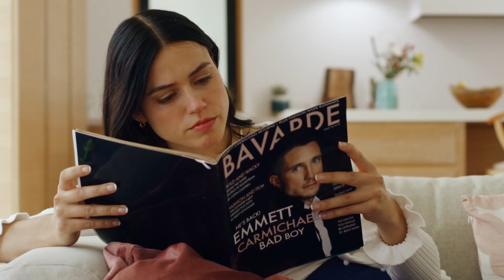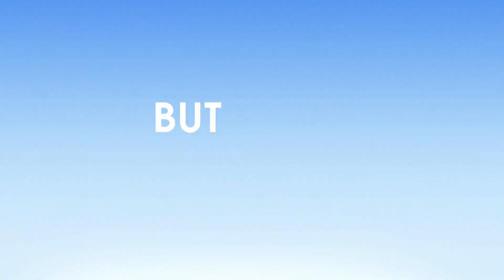Zoes Having a Baby (2023) Lovely Romantic Trailer by Reel One Entertainment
Zoes Having a Baby (2023) Lovely Romantic Trailer by Reel One Entertainment with Nina Kiri, Ryan Bruce, and Jamie Spilchuk